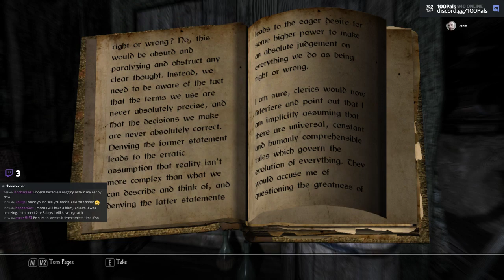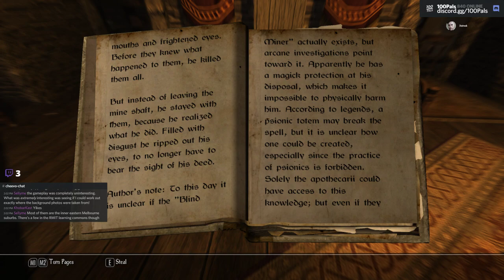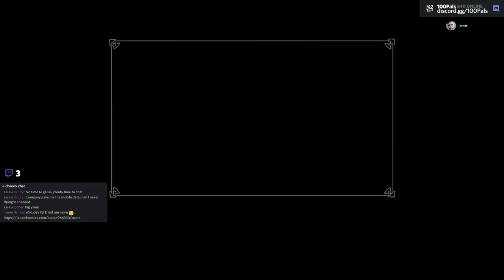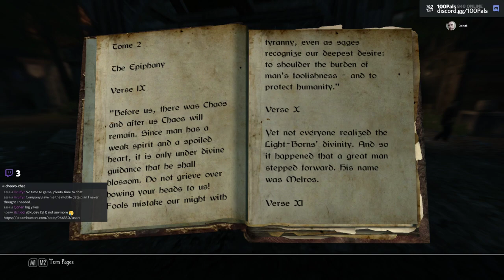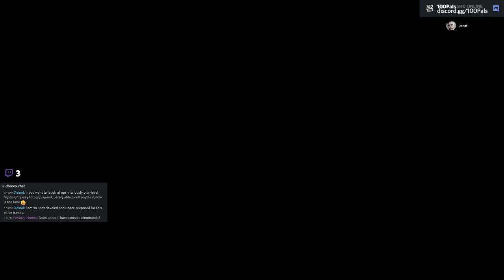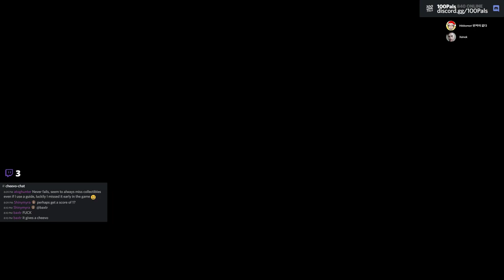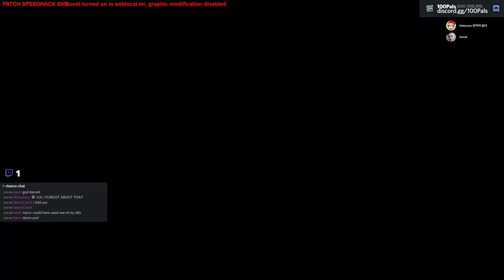Enderal 🏆 100% Achievements Playthrough | 18/84